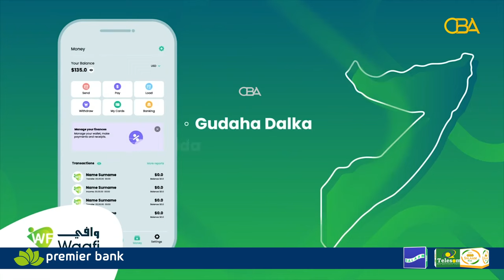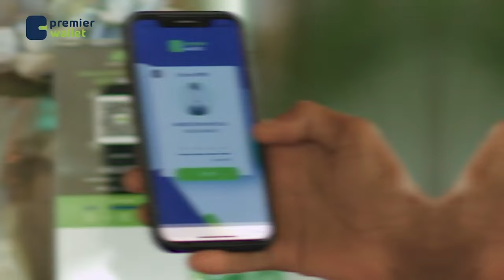"Adduunkan ma jiro qof dhamaystiran, xiriirkuna waa u samir ama ka samir... Jacaylkana waan jeclahay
Maryan Axmedeey -
Dunida Haweenka CBA.